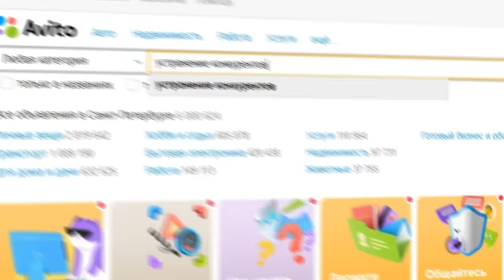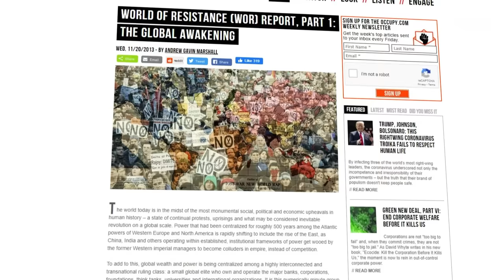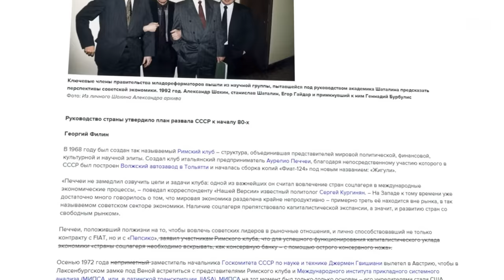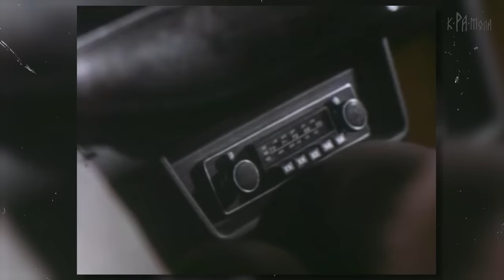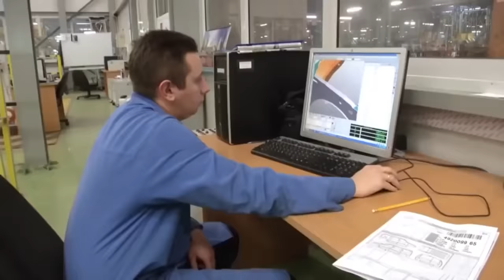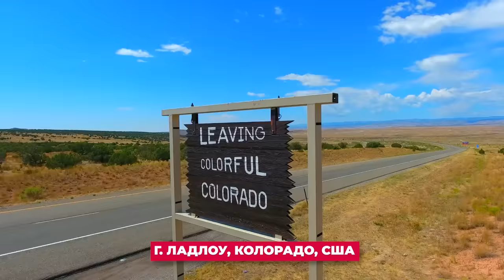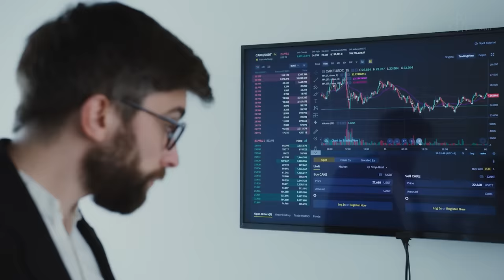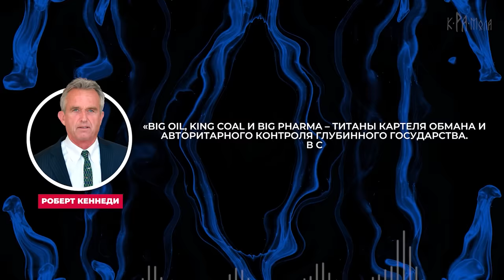ПРАКТИКА ЗАГОВОРА. Большой документальный фильм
Мы собрали наши самые интересные выпуски из цикла «Практика Заговора» в один большой документальный фильм. Поговорим о так называемых строителях «дивного нового мира», хозяевах денег, об основании Римского и Бильдербергского клуба, расскажем истории происхождения конспирологических теорий,  а так же рассмотрим те теории заговора, которые в итоге оказались правдой. Для удобной навигации по интересующим вас темам можно пользоваться тайм-кодами:
00:00:00 - Начало
00:00:28 - Глава 1: Хозяева денег
00:15:01 - Глава 2: Дьявольский клуб
00:28:59 - Глава 3: «Абразование»
00:37:16 - Глава 4: Троянский конь АвтоВАЗа
00:48:17 - Глава 5: Почему они не умирают?
00:58:28 - Глава 6: Личный город Рокфеллера
01:11:23 - Глава 7: Скупка планеты Земля